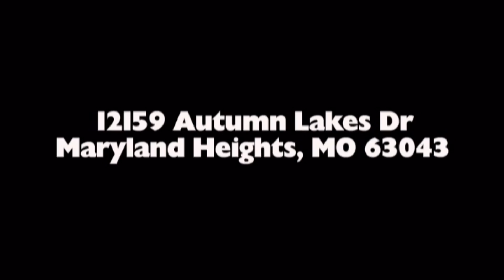Real Estate Photographer - Maryland Heights, MO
Real Estate Photography provided by Chris J. Mautz of CJM Photo. Serving these communities: Maryland Heights, Chesterfield, Lake St. Louis, O’Fallon, St. Charles, St. Peters, Wentzville, Wildwood, and Troy, Missouri - MO.